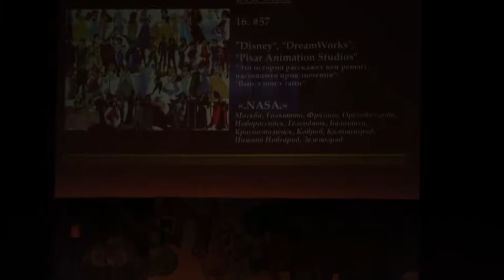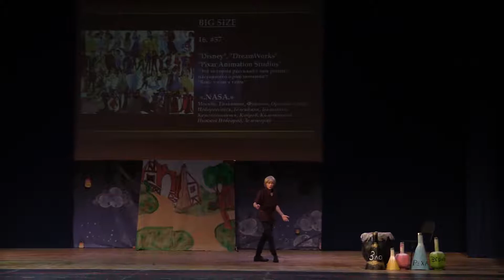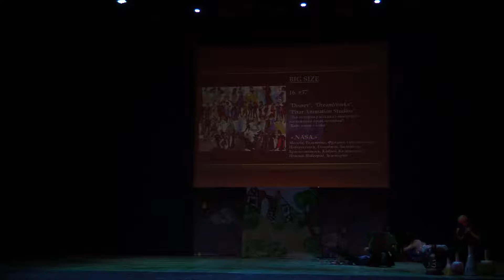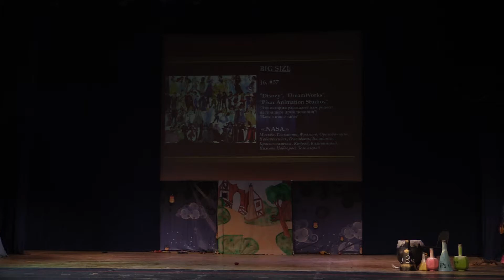3 16 Disney, DreamWorks, Pixar Animation Studios Ванс э пон э тайм — NASA